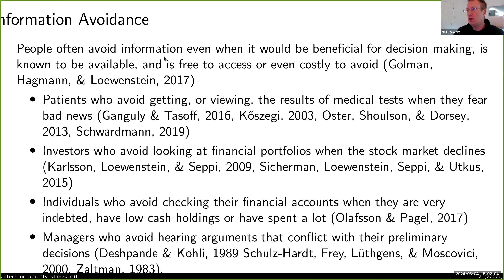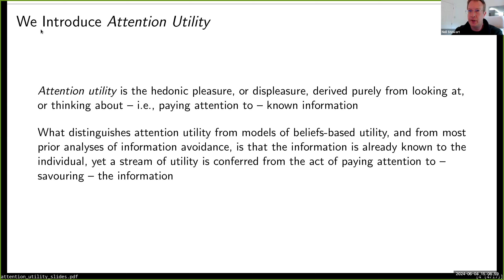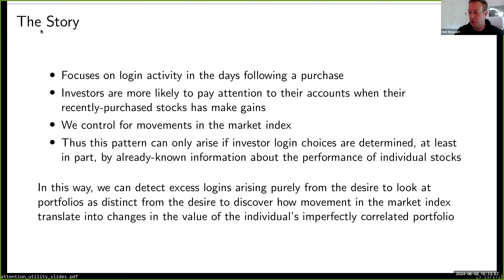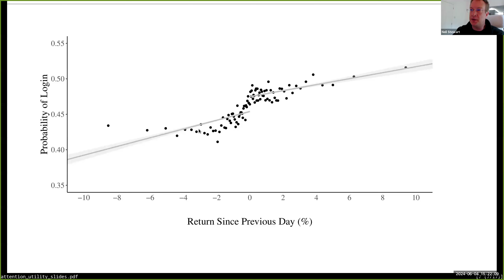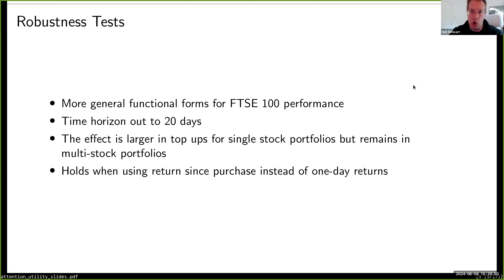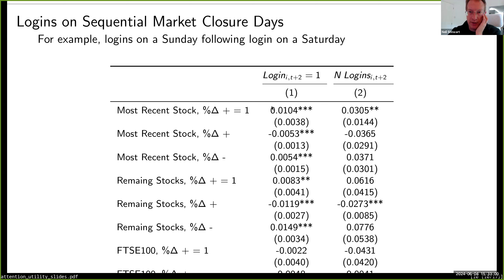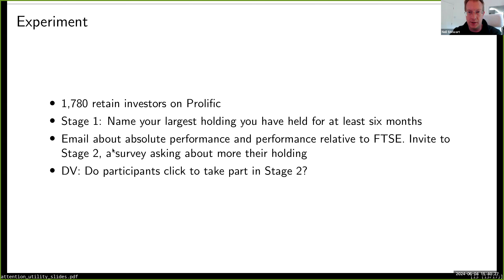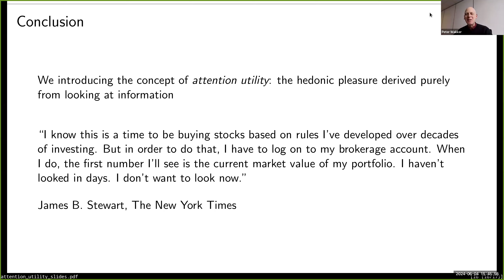Prof. Neil Stewart Attention Utility: Evidence From Individual Investors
We introduce attention utility, the hedonic pleasure or pain derived purely from paying attention to information, which differs from the news utility that arises from gaining new information. The main, field, study examines brokerage account login data to show that investors pay disproportionate attention to already-known positive information on their stocks. Through its effect on logins, this selective attention affects their trading activity. Three experimental studies then show that (1) investors are more likely to engage in a paid task that will involve attention to a prior investment if that investment has gained value; (2) paying attention to a winning stock is more motivating than a doubling of monetary incentives; and that (3) attention has value independent of information acquisition.